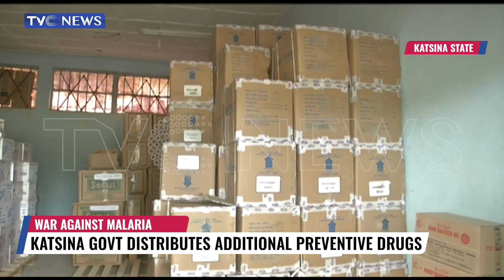Government Begins Issuance Of Therapeutic Drugs To Health Facilities